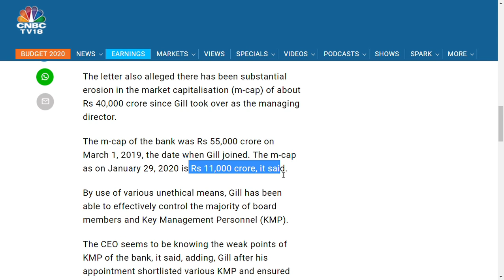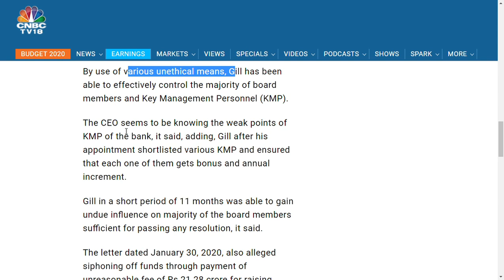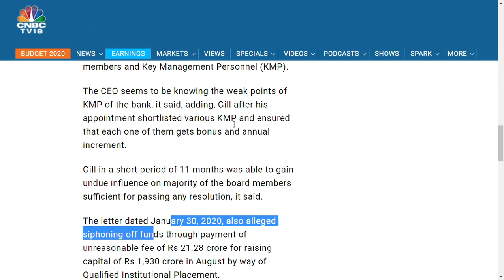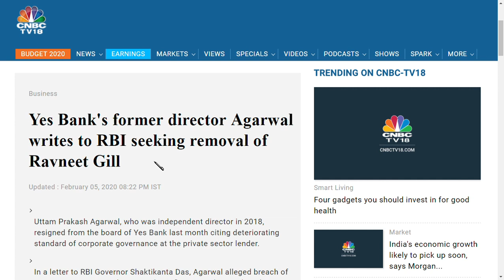yes bank share news / yes bank ltd latest news